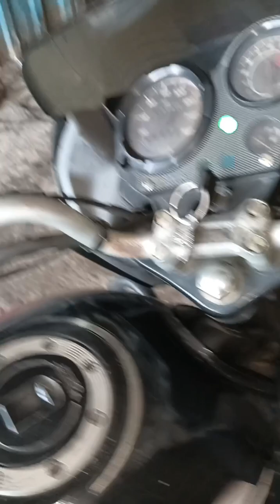Cbz Xtreme pickup problem or smoking problem #@